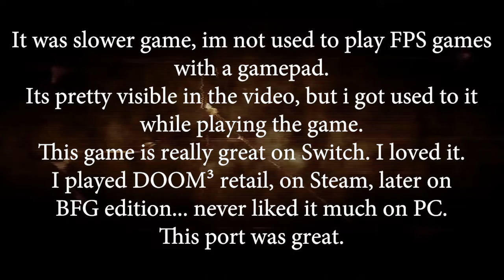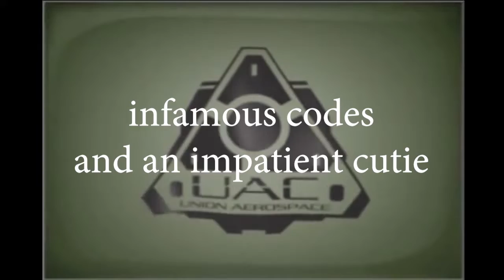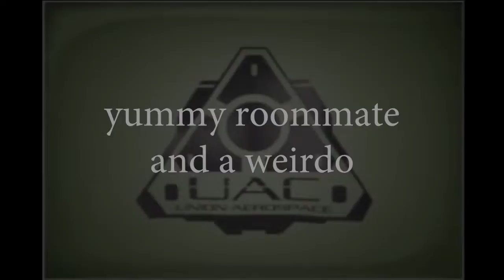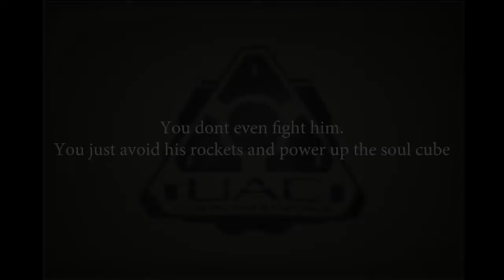DOOM³ - EXPERIENCE [Switch]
yes, i am using the flashlight as least as possible.
In original Doom 3, you did NOT have the flashlight mounted on your shoulder. It was a big flashlight you'd smack zombies with. Either gun or flashlight.
People did not like this, so they made this new version with mounted flashlight, because the game is too dark to run around unarmed wielding only a flashlight. The flashlight was a curse.
But i guess you're too young if i have to explain you the flashlight.

Take a shot every time i wrote flashlight.